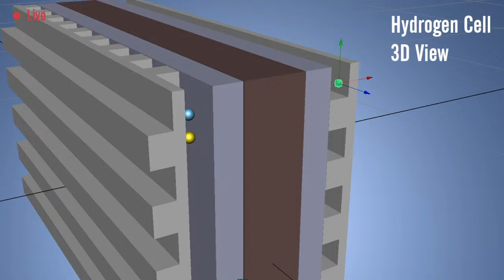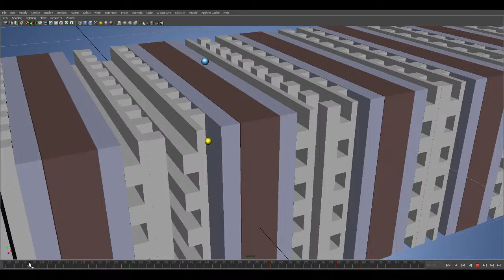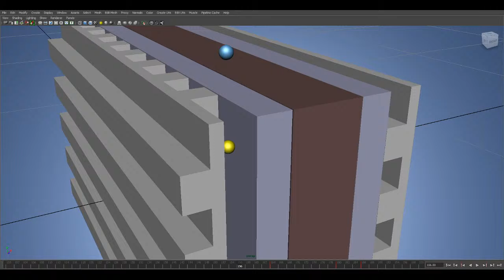Hydrogen Fuel Cell 3D View | Working Discussion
Hi friends, Welcome to Let's Grow Up Youtube channel.
Today's live for Hydrogen Fuel Cell.
Let's discuss the topic of Hydrogen fuel, the future renewable energy.